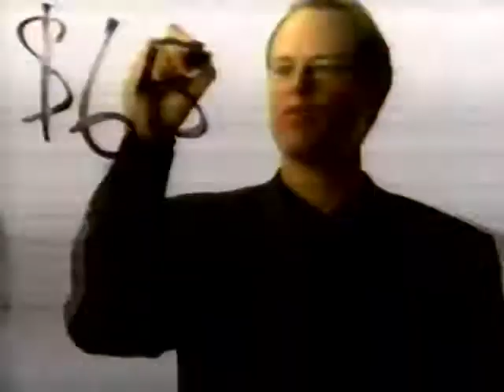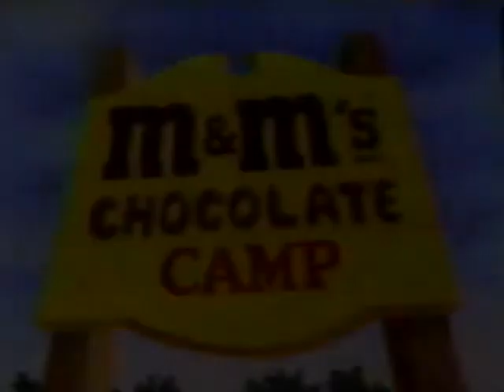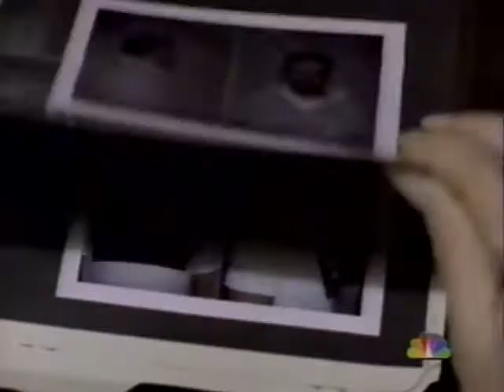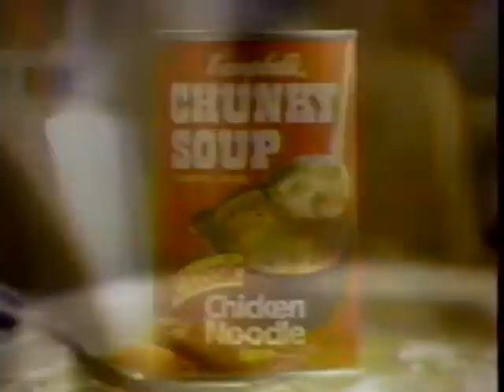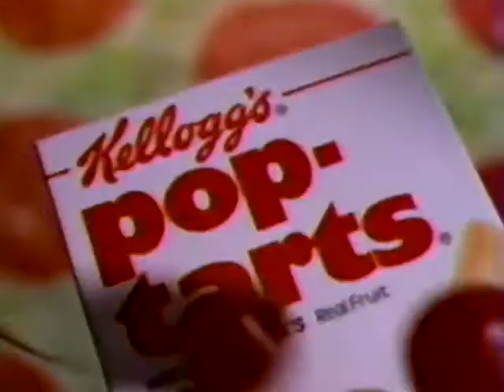Febuary 28th 1994 Commercials (Fresh Prince of Bel-Air)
Sorry for the inactivity, I have been working on some huge projects for school.
Date found from the "One Woman's Courage" premiere promo, along with the episode.
Now with great bitrate. I have been using the same bitrate as in the 480p preset for rendering videos in Sony Vegas.

1. Peacock Bumper (incomplete) (made by John Kricfalusi, aka the creator of Ren and Stimpy)
2. Toyota Tercel
3. Oreo
4. "The Chase" Trailer (The movie, not that British gameshow)
5. McDonald's
6. Late Night NBC Bumper
7. Pure Luck TV Promo
8. Energizer Batteries
9. Kraft Singles Cheese
10. M&Ms
11. One Woman's Courage Premiere Promo
12. McDonald's
13. Pontiac Grand Am (sorry for the distortion)
14. Domino's Thin Crust Pizza
15. WSAZ News Bumper
16. Campbell's Chunky Soup
17. Milk
18. Halls Plus
19. Pop Tarts
20. NBC Blossom Promo
21. Closing Logos for Fresh Prince
22. NBC Blossom Promo (super incomplete)